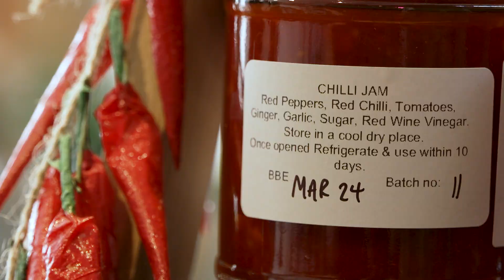Centre for Food & Fresh Produce Logistics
Through the Centre for Food and Fresh Produce Logistics, businesses based in Boston town and operating in most sectors can benefit from business support that can help them to thrive, grow, and achieve more. In this film, Mark Spurdens of the University of Lincoln talks about the programme, and Dan Revell-Wiseman describes how The Greenhouse has benefitted from being involved in the programme.